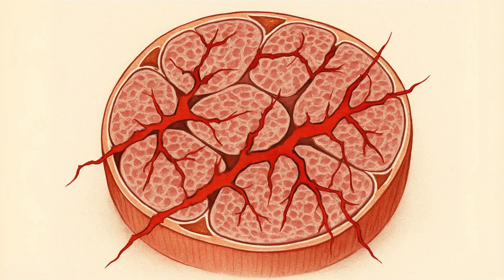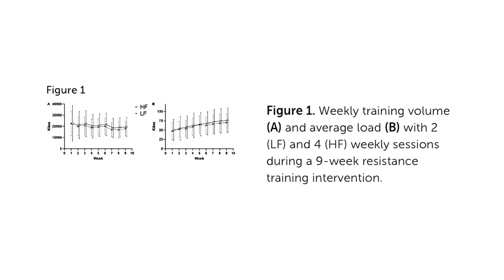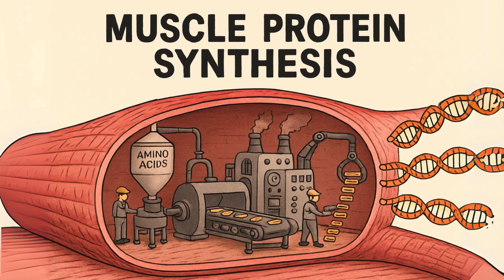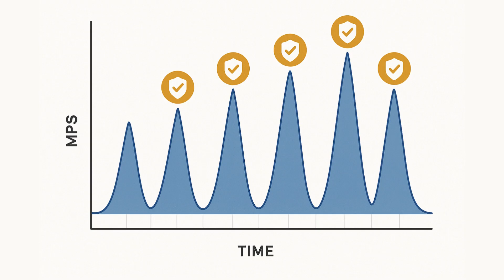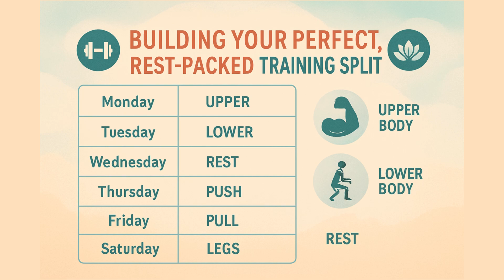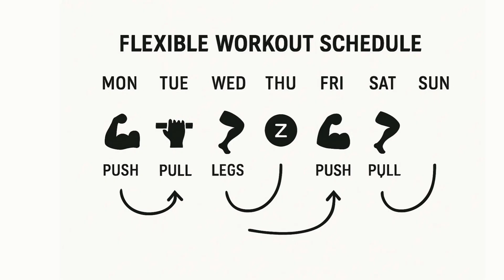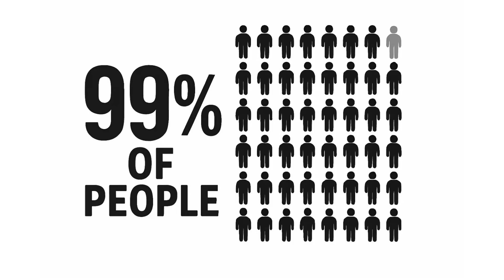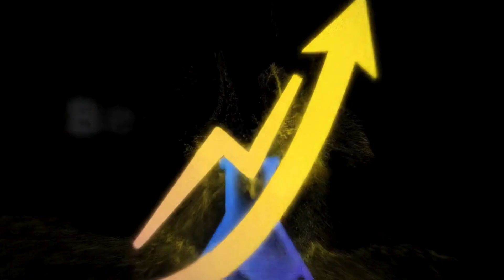Do You Really Need To Train Daily For Muscle Growth?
💪 Is training every day the key to muscle growth? For years, we’ve been told that more is better—no days off, just grind. But what if that’s not the secret to building muscle? In this video, we break down the myth of daily training, and show you why strategic rest days are actually the key to faster, smarter muscle growth!

🔬 What You’ll Learn:

The truth about “no days off” and why it might be hurting your gains.
How total weekly training volume is the real driver of muscle growth.
Why muscle growth happens during recovery and rest, not in the gym.
The science-backed training frequency for optimal results: 2-3 times per week.
The perfect balance between training, rest, and recovery for sustainable muscle gains.
📅 Key Takeaways:
Your body needs rest to rebuild stronger muscles—this is your biological growth window.
Training smarter (not harder) and focusing on volume is what drives muscle growth.
Learn how to design your workout split to maximize growth while avoiding burnout.
Whether you’re a beginner, intermediate, or advanced lifter, this video provides the science-backed approach to help you train smarter and see better results.

The latest evidence from fitness science:
The Role of Micro-Tears in Muscle Growth:
Muscle micro-tears during resistance training are part of the process that stimulates muscle repair and growth through Muscle Protein Synthesis (MPS). However, mechanical tension and time under tension (TUT) are the primary drivers of hypertrophy, not muscle damage alone (Schoenfeld, 2010).
Reference: Schoenfeld, B.J. (2010). The mechanisms of muscle hypertrophy and their application to resistance training. Journal of Strength and Conditioning Research, 24(10), 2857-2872.
Muscle Protein Synthesis and Recovery:
MPS occurs during the recovery phase after exercise and stays elevated for 24–48 hours. This process is crucial for muscle repair and growth, highlighting the importance of rest days.
Reference: Phillips, S.M. (2014). A brief review of critical processes in exercise-induced muscle growth. Frontiers in Physiology, 5, 122.
Training Frequency and Muscle Growth:
Studies show that training a muscle group 2–3 times per week yields better hypertrophy results than training once a week. This is due to increased opportunities for MPS activation.
Reference: Schoenfeld, B.J., Ogborn, D., & Krieger, J.W. (2016). Dose-response relationship between weekly resistance training frequency and increases in muscle mass: A systematic review and meta-analysis. Journal of Sports Sciences, 34(15), 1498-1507.
Optimal Weekly Volume for Muscle Growth:
A total weekly training volume of 10–20 hard sets per muscle group is generally considered optimal for muscle growth. Volume refers to the total amount of weight lifted in a workout, calculated as sets × reps × load.
Reference: Krieger, J.W. (2010). Single versus multiple sets of resistance exercise for muscle hypertrophy: A meta-analysis. Journal of Strength and Conditioning Research, 24(4), 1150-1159.
Training Splits and Frequency:
A 2–3 times per week frequency works best for most people to maximize hypertrophy without overtraining. Advanced lifters may opt for a 4-day split or a more frequent approach, but the key is managing fatigue and ensuring sufficient recovery.
Reference: Andersen, V., et al. (2021). Comparing the effectiveness of different resistance training frequency schedules for maximal strength and hypertrophy in trained individuals. Journal of Strength and Conditioning Research, 35(2), 289-297.
Active Recovery and Cardio:
Moderate cardio doesn’t interfere with muscle growth for most people. Active recovery, such as light stretching or walking, can promote blood flow and speed up recovery without hindering muscle repair.
Reference: Tesch, P.A. (2010). Skeletal muscle adaptations following resistance training and their application to rehabilitation. Scandinavian Journal of Medicine & Science in Sports, 20(4), 63-71.